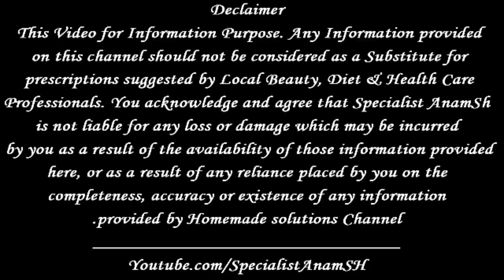Asthma Sign Symptoms Treatment - Asthma Kiyun Hota Hai? - Asthama Ka Ilaj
In This Video I will tell you about Asthma Sign Symptoms Treatment - Asthma Kiyun Hota Hai? - Asthama Ka Ilaj